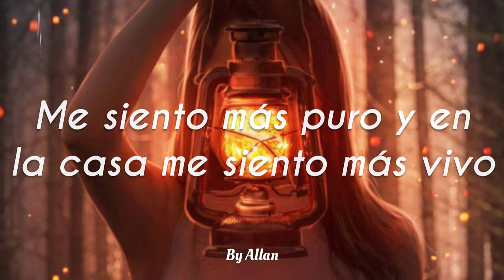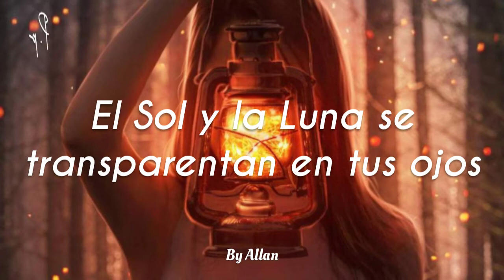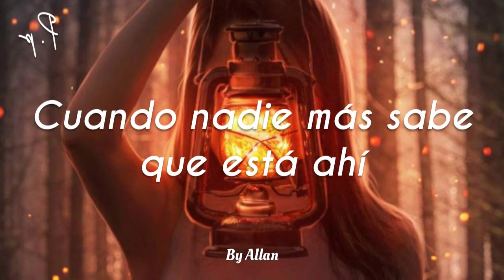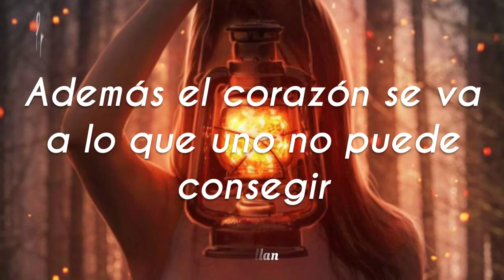Achepe - Alguien te ama/ Letra HD